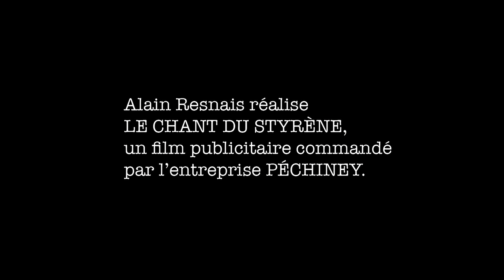Rendez-vous chez Péchiney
2017
Short film

CINEMATOGRAPHER

Director : Vincent Rebouah
Production company : Full Time Prod